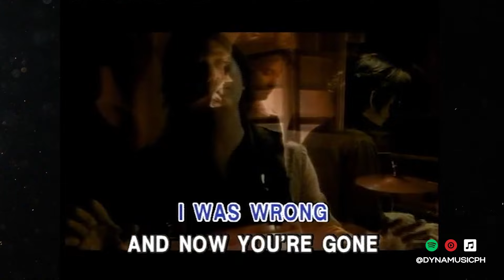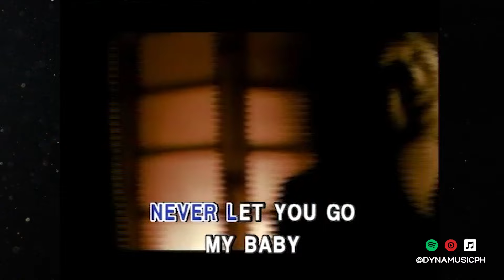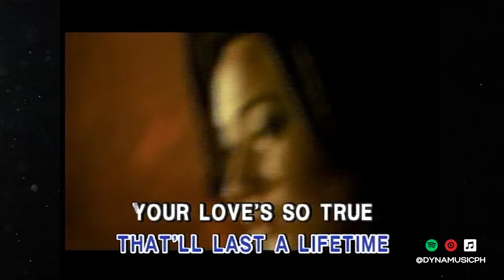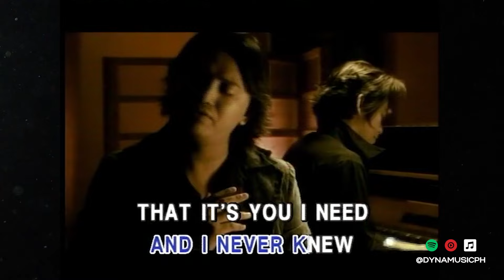Six Part Invention - All This Time (Official Music Video)